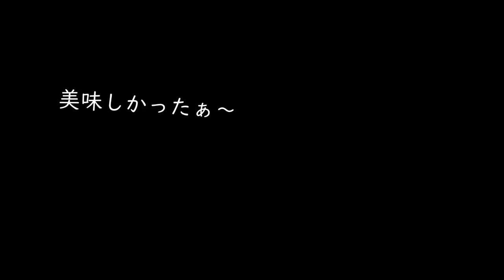【料理動画♯81】来客時のオシャレおもてなしレシピ７品～飲み会風景～【English subtitles】【おつまみ】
今回は義理両親を招いての会でした。
夫以外に手料理をふるまうとなると緊張してしまいますが、
こうして美味しいと言って食べてもらえると嬉しいものですね。

ちなみにトマトカップの生ハムのせと、キュウリを敷き詰めたものは

◇BGM◇
DOVA-SYNDROME様

「ふたりの週末」